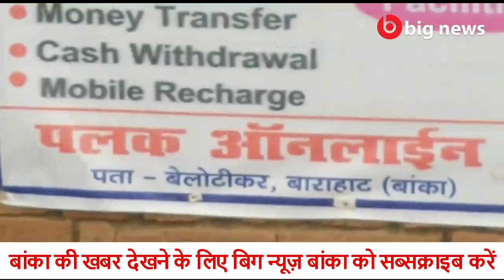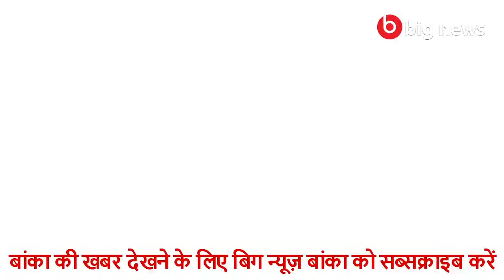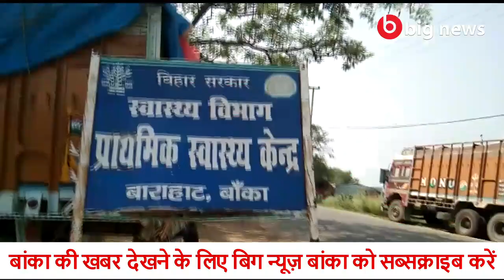Banka News - 09 May 2020 | Banka Todays news | Banka ki Aaj Ki Khabar